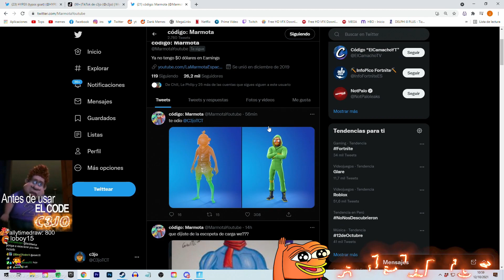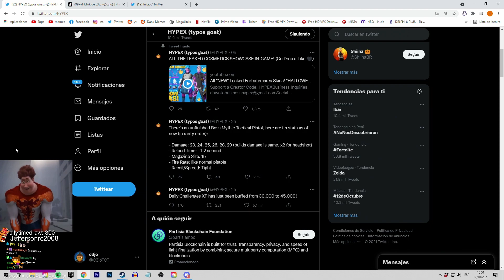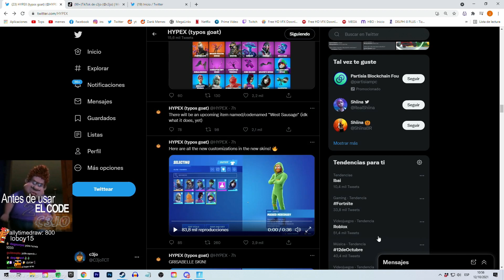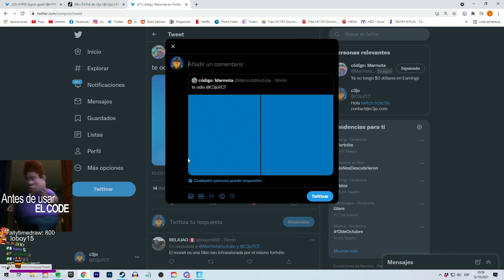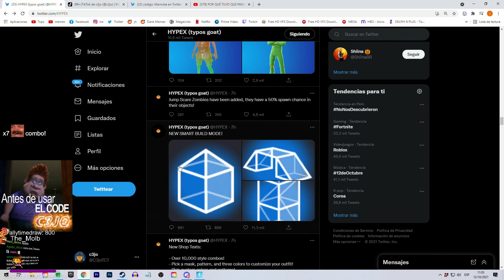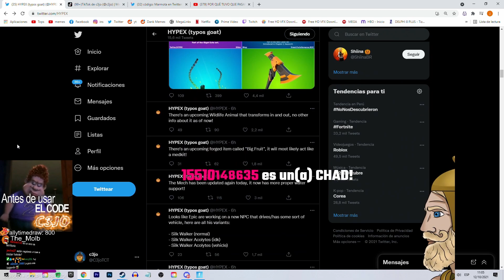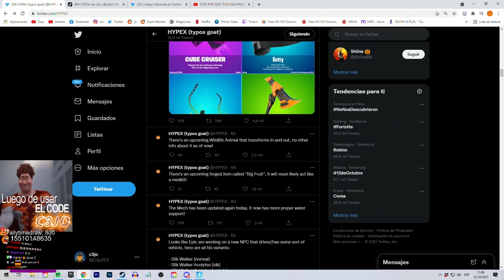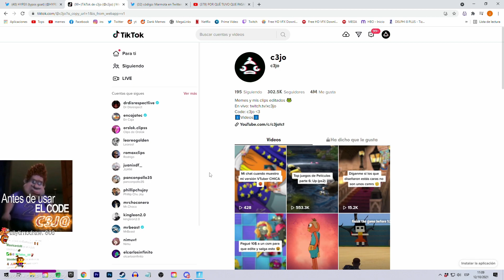MI SKIN OFICIAL LLEGÓ A FORTNITE...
LO SIENTO MARMOTA :(

- Canales!